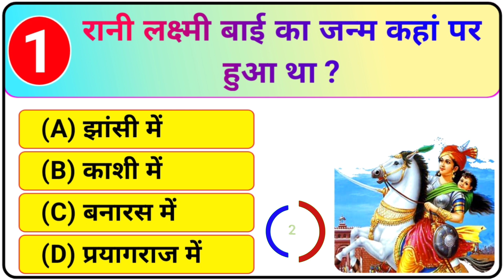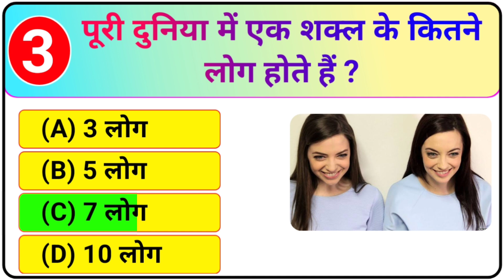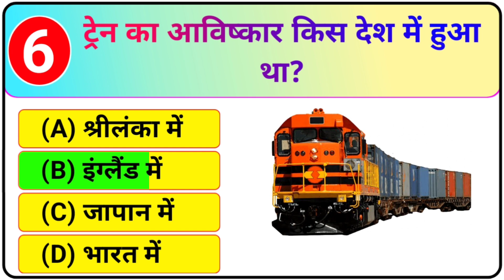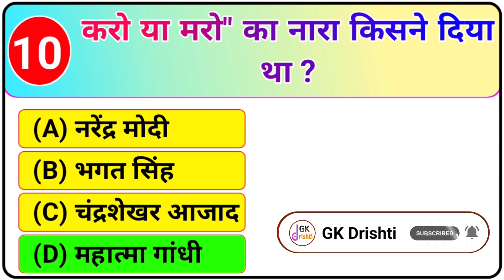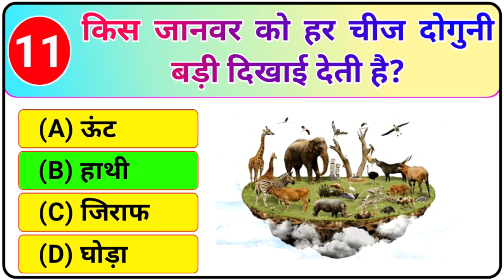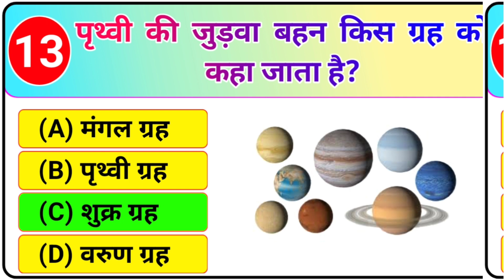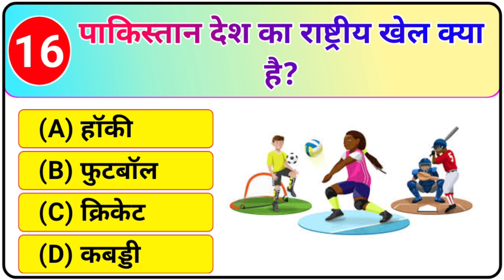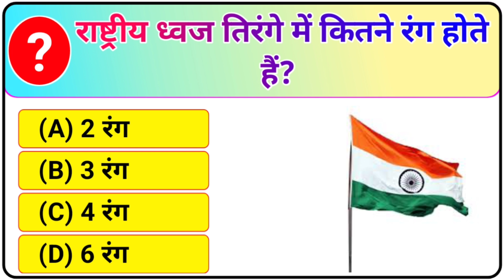GK Question | General Knowledge | GK Question and Answer | GK Quiz | GK Drishti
Gk question and answer General Knowledge top 20 most Important gk Questions | gk In Hindi | Gk Drishti interesting gk  questions quiz | Upsc GK in hindi |

General knowledge most important question for students and competitive exams

इस वीडियो में हमने सामान्य ज्ञान 15 बहुत ही महत्वपूर्ण सवालों के बारे में आप सभी को बताया है। जिसको याद रखकर आप सभी किसी भी सरकारी परीक्षा और competitive exam को clear कर सकते है। जनरल नॉलेज

Yours Queries 👇
GK Drishti
gk question
general knowledge
gk
gk questions
gk ke question
samanya gyan
gk question
Saamanya gyan
General knowledge
Important gk
Top 20 gk quiz
Gk quiz
gk questions and answers
gk today
Gk gs
gk tricks
general awareness
general science for comparative exams
general science
samanya vigyan
samanya hindi
current affairs
UPSC
upsc gk
सामान्य ज्ञान
जीके
जीके क्वेश्चन्स
जीके दृष्टि

Q.  किस पेड़ को काटने पर खून निकलता है?
Ans. ब्लड वुड ट्री।